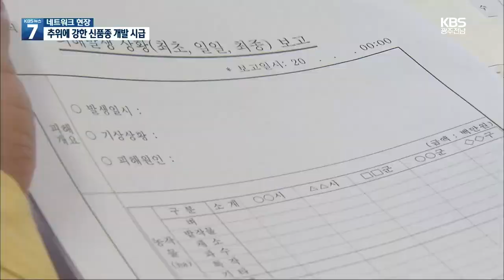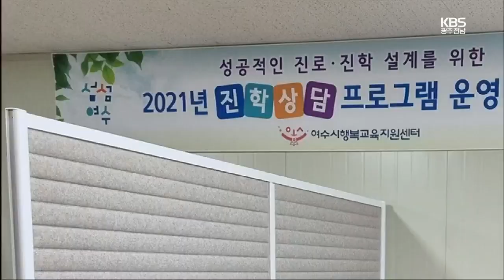[여기는 전남] 냉해 피해에 수지병…고흥 유자 ‘위기’ / KBS 2021.06.21.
[앵커]

 전국 최대의 유자 주산지인 고흥에서는 최근  유자 나무들이 말라 죽어가는  현상이 잇따르고 있습니다.

 지난 겨울 한파로 인한  냉해 피해 후유증인데  농민들은 실질적인 대책 마련을 촉구하고 있습니다.

 정아람 기자입니다.

 [리포트]

 고흥의 한 유자 농가입니다.

 나뭇가지는  바싹 말라 있고, 밑동에서는  투명한 진액이 흘러나옵니다.

 꽃이 떨어진 자리마다 청색 열매가 영글어야 하지만 찾아보기 어렵습니다.

 냉해 피해 후유증인  이른바 '수지병'에 걸린겁니다.

 기르던 유자 나무 절반을  잃은 농민의 마음은 타들어갑니다.

 [임정남/유자 재배 농민 : “지금 세 번 죽어서 잘라서 (가지)파쇄를 하고, 지금 네 번째... 너무 지쳐서 더 자르지도 못하겠습니다. 정말 할 말이 없습니다.”]

 유자 나무가 견딜 수 있는 최저 기온은 영하 4도.

 그나마도 3일까지가 한계입니다.

 지난 1월  최저기온이 영하 12도까지  떨어진 날이  열흘간 이어지면서  고흥 유자 농가 2천 3백여 곳이 냉해 피해를 입었습니다.

 불과 3년 전  냉해 피해 여파가 가시기도 전에  큰 피해를 입은 농가들은  근본적인 해결책 마련이  필요하다고 말합니다.

 [임병용/고흥군 통합 유자영농조합법인 대표 : “특단의 조치를 취해주지 않으면, 고흥 유자는 상당히 소멸의 위기 상황이 왔다... 이렇게 판단을 합니다."]

 고흥군은 정부에 복구비 36억 원을  요청하는 한편, 관련 농가 등과 함께  대책 마련에 나설 계획입니다.

 [임수영/고흥군 특화작목팀장 : "가공 공장 대표들하고 또 선도 유자 농가들하고 같이 아마 의논을 해서 대책이 마련돼야할 것 같습니다."]

 올해 고흥 유자 예상 수확량은 2.5천 톤 가량.  지난해의 절반에도  못 미치는 수준입니다.

 전국 생산량의  60% 이상을 차지하는 고흥 유자.

 추위에 강한 신품종 개발과 시설 재배 등 실질적인 대책 마련이 필요해 보입니다.

 KBS 뉴스 정아람 입니다.

여순광양유족회, 여순사건 특별법 조속 제정 촉구

여순광양유족회가 여순사건 특별법 제정을 촉구했습니다.

여순광양유족회는 오늘(21) 광양시민단체협의회 등과 공동으로 낸 성명을 통해 법률에 기반해 국가폭력으로 억울하게 희생된 피해자들의 진상규명과 명예 회복이 서둘러 추진되야한다고 주장했습니다.

여순사건 특별법은 지난 2001년 16대 국회에서 처음 발의됐고, 이후 상임위 계류 뒤 자동 폐기를 반복하다 지난해 7월 민주당 소병철 의원이 대표 발의한 법안이 최근 국회 소관 상임위를 통과하면서 제정 가능성이 커졌습니다.

여수시, 고3 대상 ‘수시전형 진학상담’ 제공

여수시가 2022학년도 대입 수시전형 원서접수를 앞두고 고등학교 3학년 학생 120명을 대상으로 수시전형 진학상담 프로그램을 운영합니다.

상담은 다음달 10일부터 24일까지 매주 토요일에 여수시행복교육지원센터에서 진행되며 1인당 90분간 전문 강사로부터 개인별 적성과 역량에 맞는 대학과 학과에 대한 정보를 제공받을